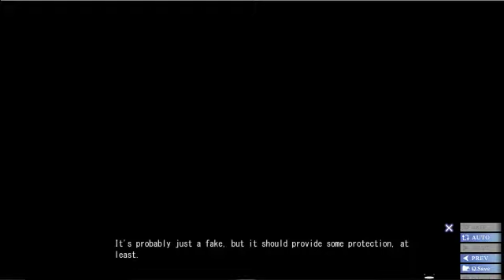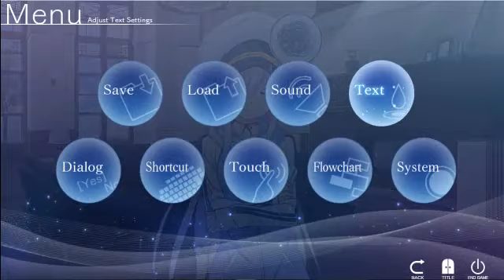Island VN Page 4 My First Failure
Some options are just wrong.